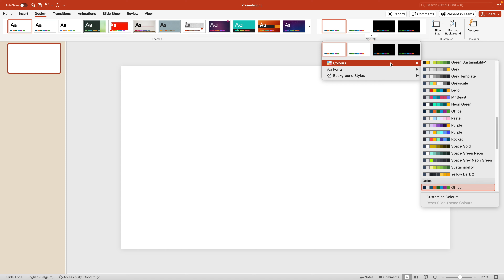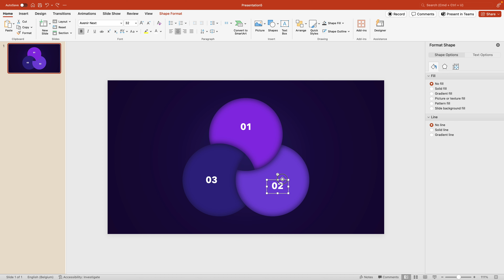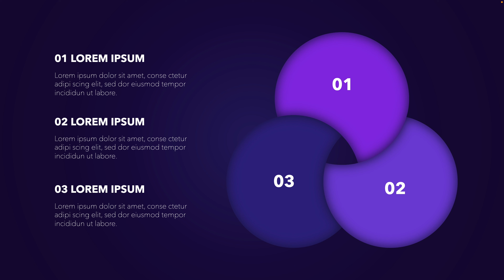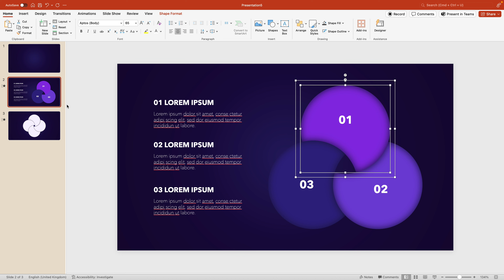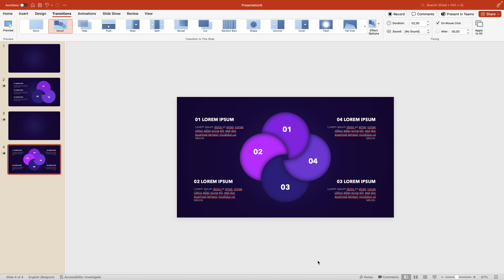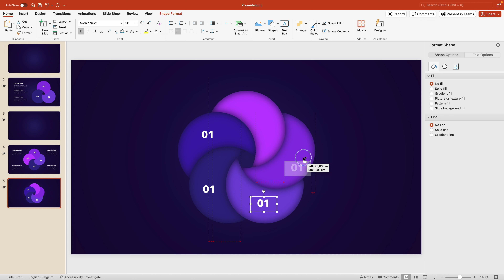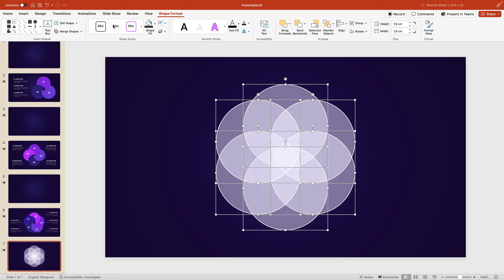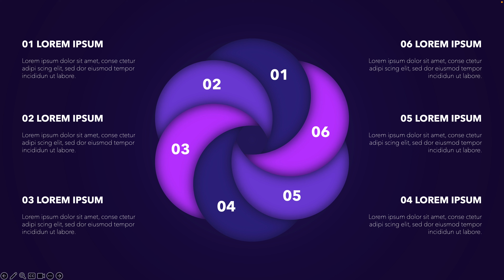AWESOME Animated Infographic 3-4-5-6 STEP Variants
👉 Templates & downloads

🌱 Our channels

PowerPoint Tutorials @SlideSkills
Canva Tutorials @DesignBySander

⏰ Timecodes ⏰
00:00 Introduction
00:35 Background
01:18 3 Step Graphic
06:32 3 Step Animation
07:56 4 Step Graphic
14:07 4 Step Animation
15:26 5 Step Graphic
20:15 5 Step Animation
21:20 6 Step Animation
25:18 6 Step Animation